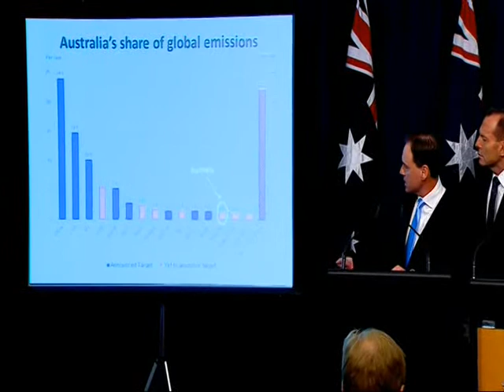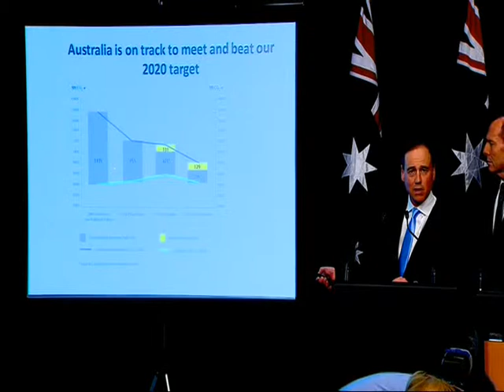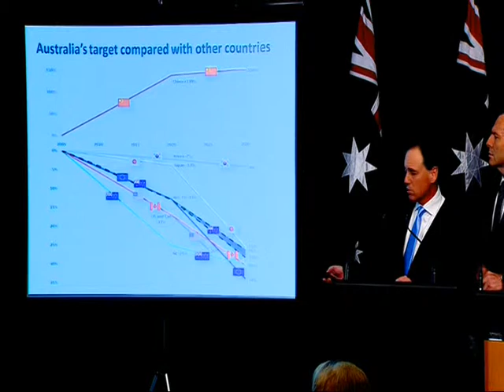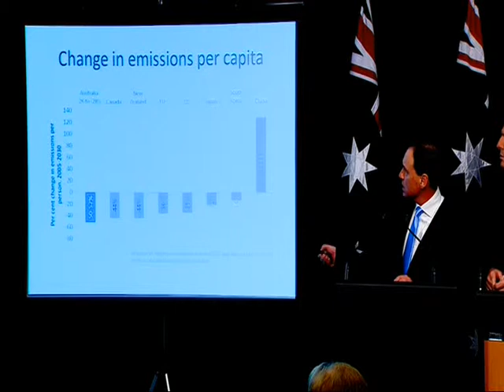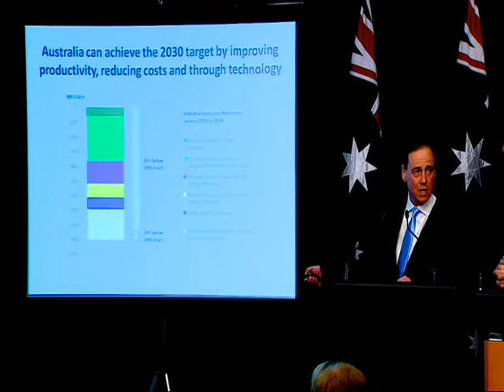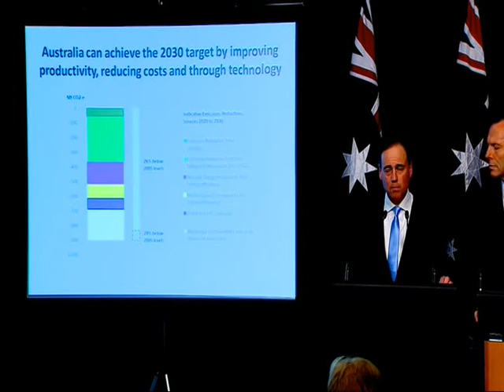Environment Minister Greg Hunt Presentation on Australia's Emissions Reduction Target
Environment Minister Greg Hunt Presentation on Australia's Emissions Reduction Target in Parliament House.
Also see:
- Prime Minister Tony Abbott announces Australia's Emissions Reduction Target

- Foreign Minister Julie Bishop talking about Australia's Emissions Reduction Target